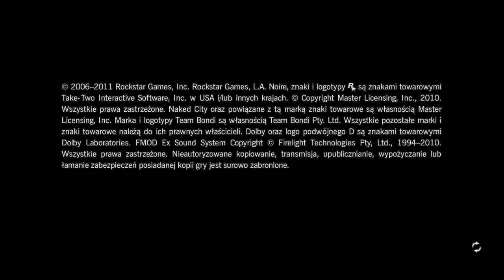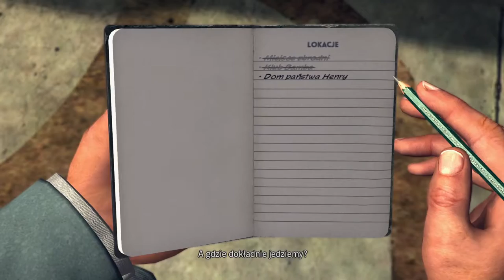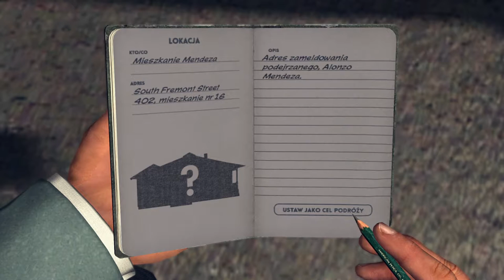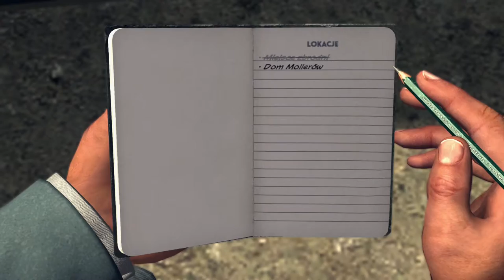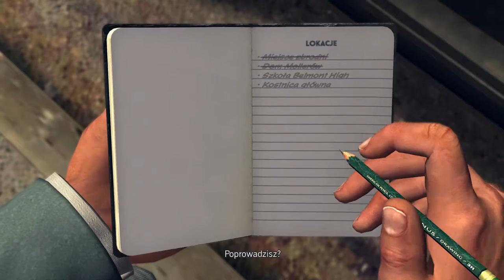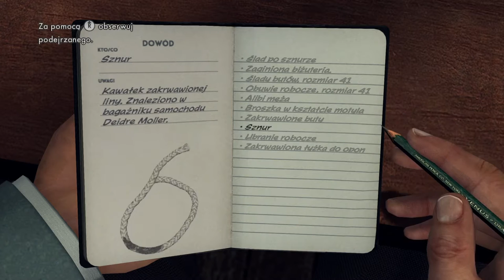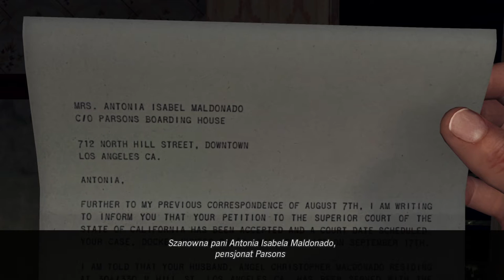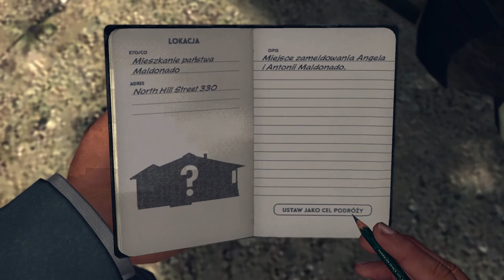L.A. Noire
Donejt? :D